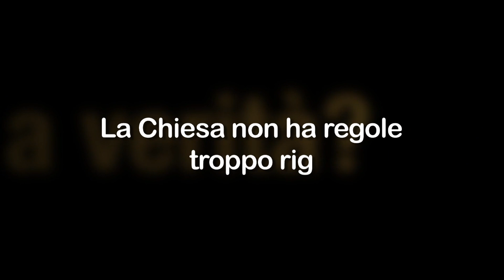La Chiesa non ha regole troppo rigide?